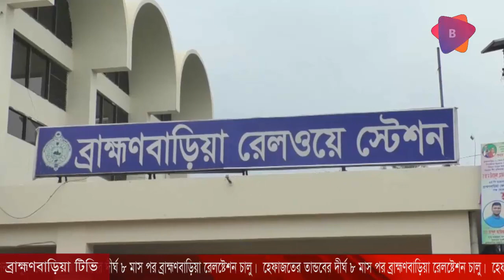হেফাজতের তান্ডবের দীর্ঘ ৮ মাস পর ব্রাহ্মণবাড়িয়া রেলষ্টেশন চালু।